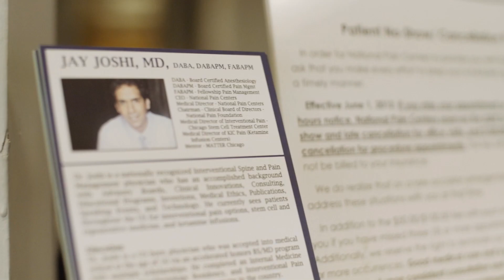Medical Cannabis Introduction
Dr. Jay Joshi, therealdrjoshi, one of the leading scientific thought leaders on proper medical cannabis programs, legislation, and usage, discusses his experience and background in pain management and surrounding medical cannabis.